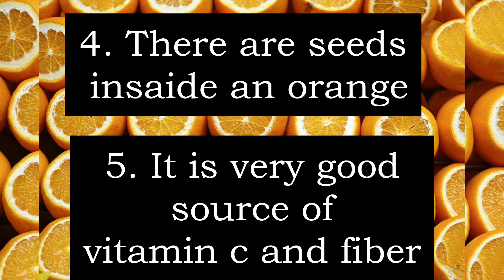10 LINE SPEECH ABOUT ORANGE🍊🍊🍊🍊// Essay 10 Line speech